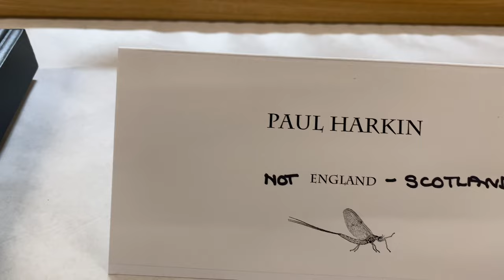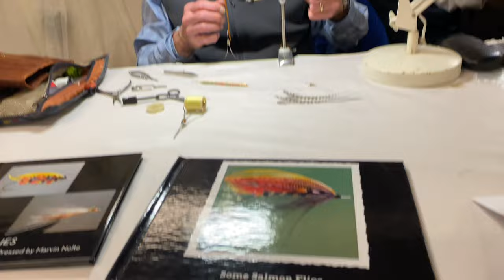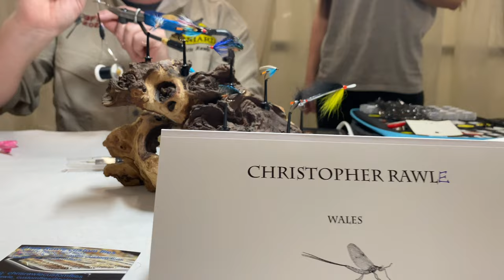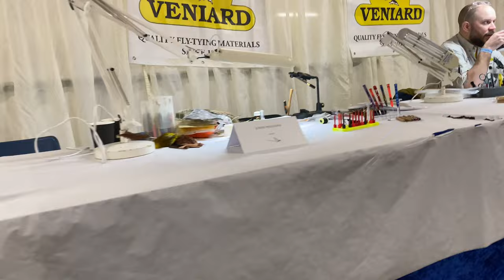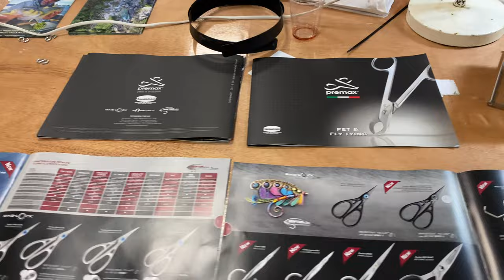British Fly Fair International (BFFI 2022), a little tour from Tiers Row to the Kopter Flies stand.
Staffordshire, Stafford UK fly fishing show 12-13 Feb 2022